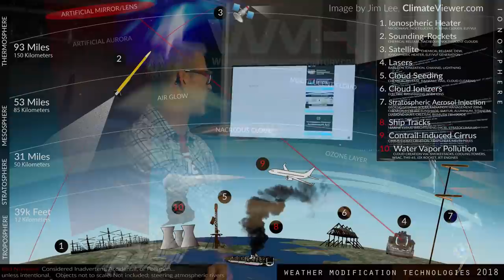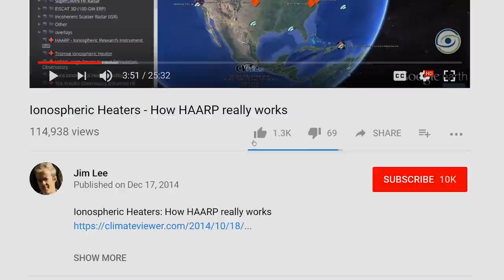The ENMOD Accountability Act: Weather Warfare Protection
SUPPORT CLIMATEVIEWER!